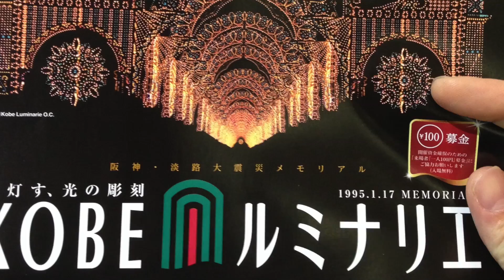あっ、消えちゃった！『神戸ルミナリエ２０１４』、Kobe Luminarie 2014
今年２０回目を迎える「神戸ルミナリエ」をお楽しみください。